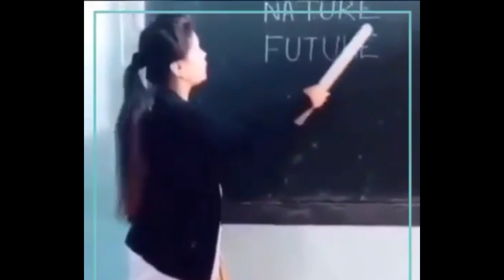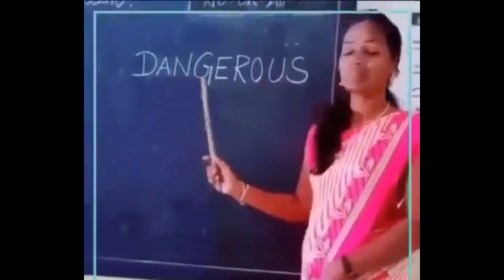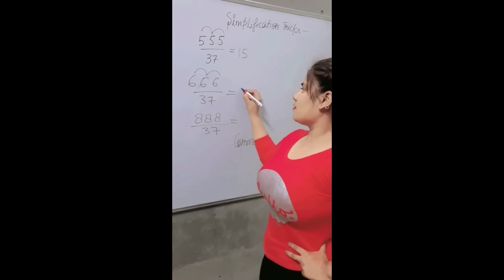fanny teacher moment anime fanny teacher moment most fann